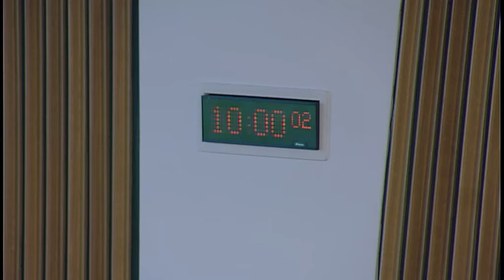Delegated Powers and Law Reform Committee - Scottish Parliament: 25th April 2017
Agenda:

1. Decision on taking business in private: The Committee will decide whether to take item 9 in private.

2. Criminal Finances Bill (UK Parliament legislation): The Committee will consider the powers to make subordinate legislation conferred on Scottish Ministers in the Criminal Finances Bill as amended (UK Parliament legislation).

3. Contract (Third Party Rights) (Scotland) Bill: The Committee will take evidence on the Bill at Stage 1 from—
Annabelle Ewing, Minister for Community Safety and Legal Affairs;
Catriona Marshall, Solicitor, Scottish Government Legal Directorate;
Jill Clark, Bill Team Leader, Civil Law Reform Unit, Scottish Government.

4. Instruments subject to affirmative procedure: The Committee will consider the following—
Apologies (Scotland) Act 2016 (Excepted Proceedings) Regulations 2017 [draft].

5. Instruments subject to negative procedure: The Committee will consider the following—
Electricity Works (Environmental Impact Assessment) (Scotland) Regulations 2017 (SSI 2017/101); Town and Country Planning (Environmental Impact Assessment) (Scotland) Regulations 2017 (SSI 2017/102); Flood Risk Management (Flood Protection Schemes, Potentially Vulnerable Areas and Local Plan Districts) (Scotland) Amendment Regulations 2017 (SSI 2017/112).

6. Instruments not subject to any parliamentary procedure: The Committee will consider the following—
Act of Sederunt (Fatal Accident Inquiry Rules) 2017 (SSI 2017/103).

7. Domestic Abuse (Scotland) Bill: The Committee will consider its approach to the delegated powers provisions in this Bill at Stage 1.

8. Contract (Third Party Rights) (Scotland) Bill (in private): The Committee will consider the evidence it heard earlier in the meeting and reflect on the evidence received to date.

9. Report on instruments considered during the third quarter of the parliamentary year 2016-17: The Committee will consider a draft of its third quarterly report for the parliamentary year 2016-17.